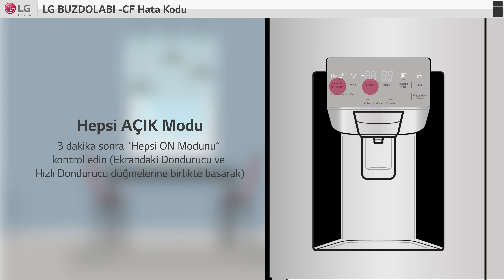LG Buzdolabı - HS Hata kodu (İç Mekan Nemini Koruma)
LG Refrigerator - HS Error code (Maintaining Indoor Humidity)